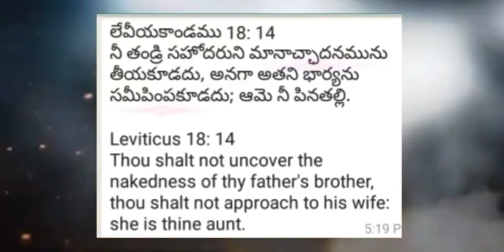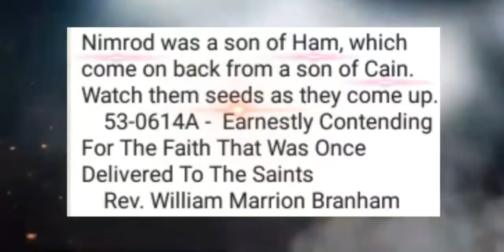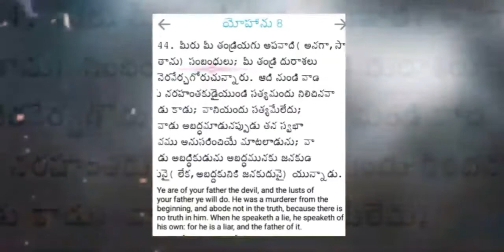జలప్రళయము తరువాత సర్పసంతానం ఎల్ల వచింది | End time message | Jai Raj .